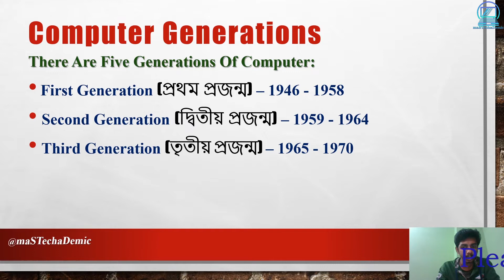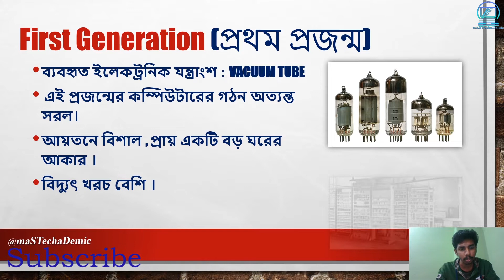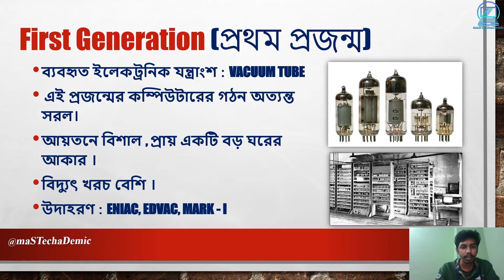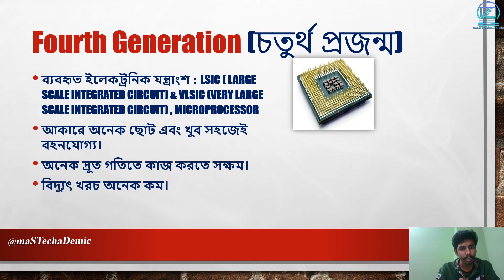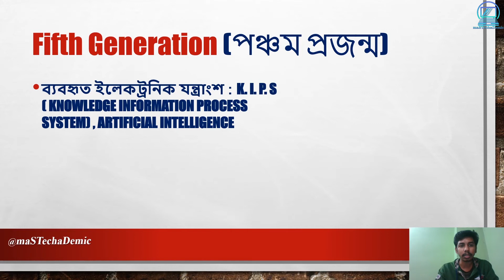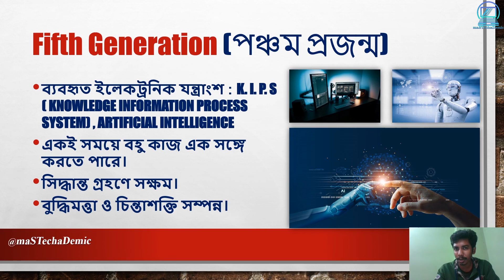কম্পিউটারের প্রজন্ম || Generation Of Computer || Class XI Computer Application || TD Sir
এই ভিডিওতে কম্পিউটারের প্রজন্ম গুলো সম্পর্কে খুব সুন্দভাবে আলোচনা করা হয়েছে। কোন প্রজন্মে কি ধরনের যন্ত্রপাতি ব্যবহার করা হতো, সেই সম্পর্কেও আলোকপাত করা হয়েছে।